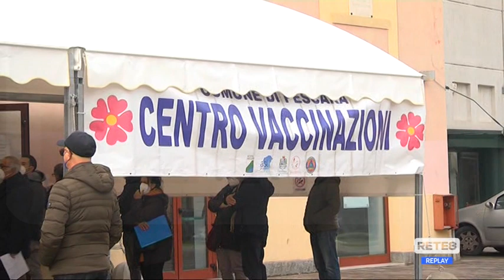Pescara - "Capodanno con cautela"